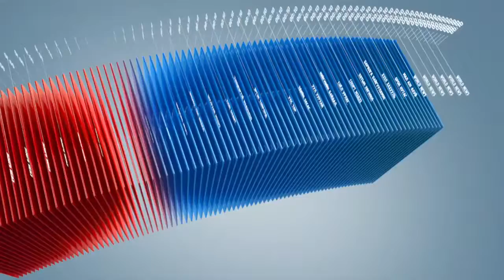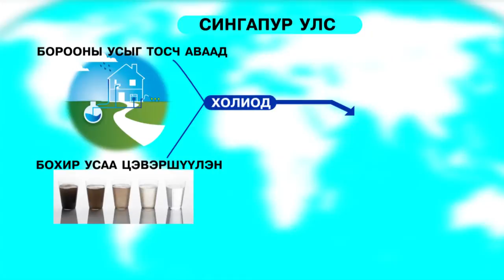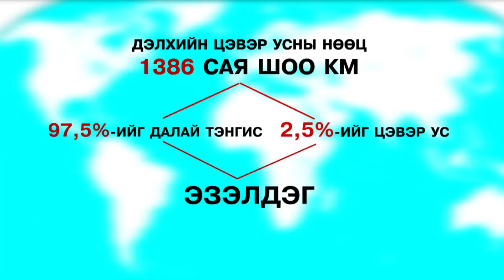C1 Newsroom - Усны нөөц гэдэг дэлхий нийтийн анхаарал хандуулах асуудал болж байна.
Усны нөөц гэдэг дэлхий нийтийн анхаарал хандуулах асуудал болж байна. Тухайлбал 2017 он гэхэд Монгол Улсын нийслэлийн гүний усны нөөц шавхагдана гэсэн судалгааг ОУБ-аас гаргасан. Энэ нь усны ашиглалт, хамгаалалт, хэрэглээнд хяналт тавих цаг болсныг сануулж байна.